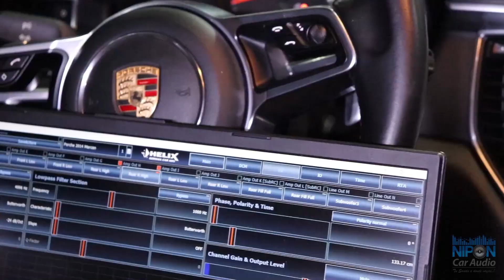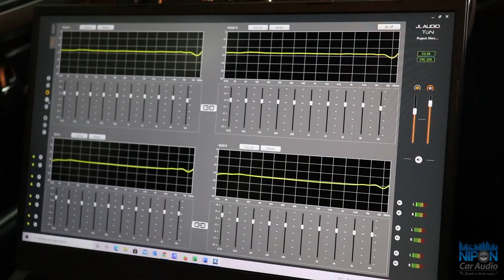Honda CRV 2021 - Sistema de Audio No Amplificado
Hola, amigos de Nipon Car Audio, hoy les comparto un sistema No amplificado con la marca JL Audio en su linea C2 en una camioneta Honda CRV 2021.

Remplazamos los parlantes de fabrica por un set frontal de componentes
JL Audio C2-650 y un set posterior de parlantes full rango JL Audio C2-650X.

Utilizamos las bases de montaje personalizadas para Honda obteniendo una estructura rígida para el buen desempeño de los parlantes.

El resultado fue excelente mejoramos notablemente la calidad del sonido y la sonoridad. Gracias a la alta sensibilidad y potencia de esta linea de componentes y parlantes JL Audio.

Bienvenidos a Nipon Car Audio los esperamos en Av. los quechuas 1320 Salamanca a 2 cuadras evitamiento. Nuestro horario de atención es de lunes a sábados de 9 am - 7 pm.

Envíos a nivel nacional aceptamos todas las tarjetas de crédito y no cobramos comisión por su compra, puedes pagar con cualquier tarjeta de crédito visa o MasterCard On Line desde cualquier parte del Perú